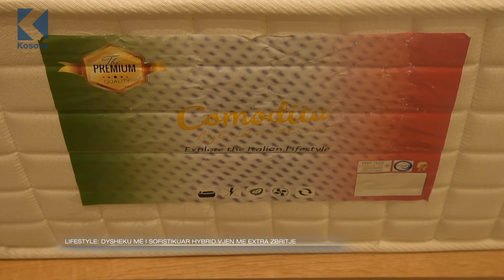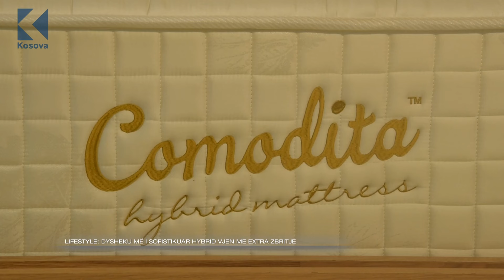Ora 7 - Dysheku më i sofistikuar Hybrid vjen me super zbritje - 18.06.2020 - Klan Kosova